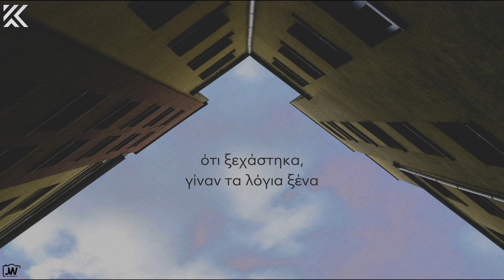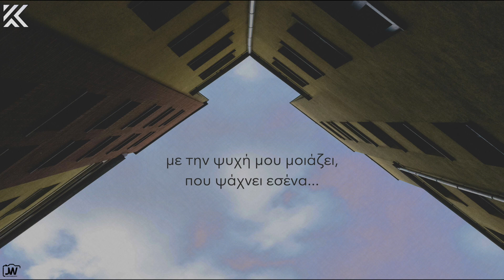ΚΑΠΠΑ - Ξημερώνει (Official Lyric Video) | Album: 7ος Όροφος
🔴 OUT NOW!

Artist: ΚΑΠΠΑ
Song: Ξημερώνει
Στίχοι - Μουσική: Κώστας Καραμήτσος (ΚΑΠΠΑ)
Album: 7ος Όροφος
Label: Plus Rec
Διανομή: Panik Records

Ενορχήστρωση - Παραγωγή - Mix - Programming: Κώστας Καραμήτσος (ΚΑΠΠΑ) Πλήκτρα / Πιάνο: Κώστας Καραμήτσος (ΚΑΠΠΑ)
Κιθάρες / Solo φωνή: Σπύρος Κακάλης
Φωνές: Σοφία Στάικου

Lyrics:
Ξημερώνει, στην μεγάλη πόλη
σ’ αυτή που χάθηκα, μακριά από σένα
μισή αλήθεια είπαμε, δεν ήταν όλη
ότι ξεχάστηκα, γίναν τα λόγια ξένα...
Ξημερώνει και το φως που βγαίνει
μαζί με σκέψεις μπλέκει, γίνεται ένα,
κι όταν η νύχτα το σκοτάδι φέρνει
με την ψυχή μου μοιάζει, που ψάχνει εσένα...